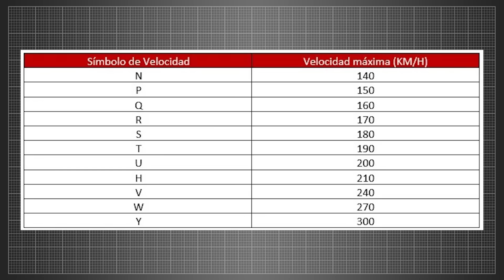Como um pneu é feito? Descubra agora!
Você já parou para pensar como os pneus são feitos? Parece apenas uma roda de borracha, mas há muita engenharia por trás dessa peça essencial! Neste vídeo, vamos explorar detalhadamente como os pneus são produzidos, desde a seleção dos materiais até os processos complexos de fabricação. Você sabia que os pneus modernos exigem mais de 200 materiais diferentes? E que existem diversos tipos de pneus, como pneus run flat, pneus de inverno, pneus superesportivos e até pneus off-road?

Vamos falar sobre:

Borracha natural e sintética e seu papel crucial.
Como aditivos químicos como enxofre e plastificantes tornam o pneu mais resistente.
A importância dos componentes metálicos, como fios de aço e Kevlar, que reforçam os pneus.
O que é a banda de rodagem e como ela impacta tração e aderência.
Tipos de pneus, como pneus de verão, pneus all-season, pneus recicláveis, entre outros.
Se você é amante da engenharia automotiva ou simplesmente curioso para entender mais sobre pneus — seja como escolher o melhor pneu, por que pneu estoura, ou qual pneu é mais indicado para carros elétricos — este vídeo é pra você!

🔧 Palavras-chave que você encontrará aqui: engenharia detalhada, pneu como escolher, pneu é ditongo tritongo ou hiato, pneu reciclável, pneu remold, pneu run flat, pneu cinturato, por que pneu é caro, qual pneu é melhor.

Vamos mergulhar nesse processo fascinante de fabricação, mostrando cada detalhe que transforma simples materiais em uma peça vital para a segurança e desempenho do seu carro. Prepare-se para entender o que faz um pneu ser tão caro e por que cada tipo de pneu tem um papel específico em diferentes condições de uso.

🚗 Aperte o play e descubra o universo dos pneus! E não se esqueça de se inscrever, deixar seu like, ativar o sininho e compartilhar esse conteúdo com quem você sabe que vai se interessar por essa aula de engenharia automotiva!